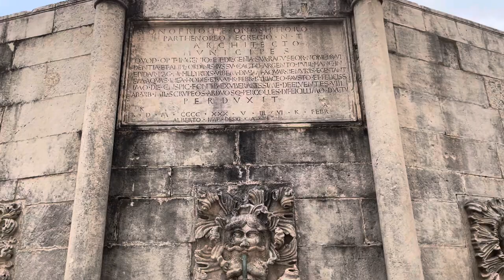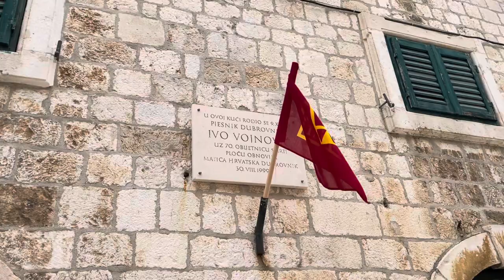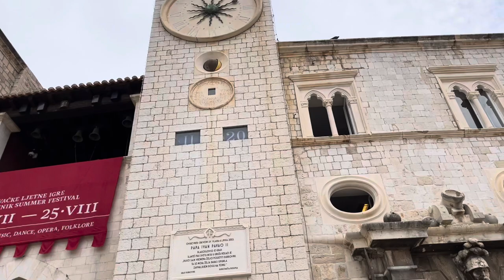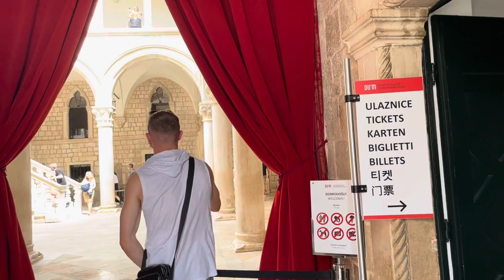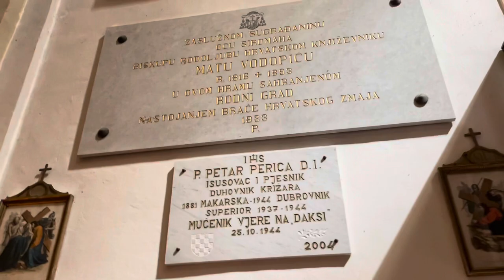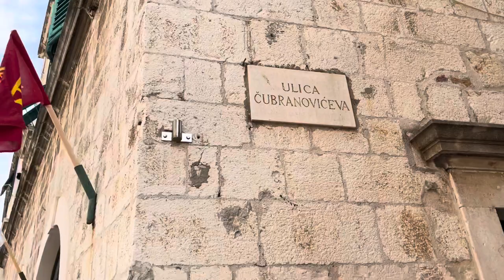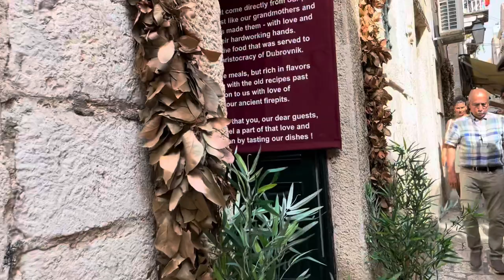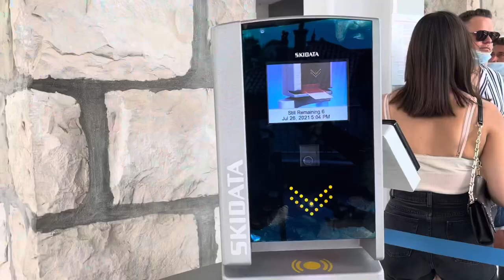Dubrovnik in 1 day! Following the tracks of Game of Thrones | Croatia | TRAVEL Vlog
I'm going to Dubrovnik for 2 days!
Following the tracks of Game of Thrones!
Let's take a walk around the Old Town, enjoy this atmosphere, learn some new facts about this Old Town.
Dubrovnik is the most beautiful and southernmost city in Croatia.
The old part of the city was used as a location for the filming of the TV series Game of Thrones. It was Dubrovnik that became the Royal Harbor of Westeros! I will show and tell you everything!
Join me!
In this series:
00:46 - entrance to the city - Pile gate
01:14 - the city walls
01:47 - The Large Onofrio's Fountain.
02:07 - Stradun or Placa is the main street of Dubrovnik
04:11 - Kotor (Old town in Montenegro)
04:50 - Lodge Square
04:54 - St Blaise's Church
05:17 - bell tower
07:07 - Marin Držić was a Croatian writer
07:15 - Rector's Palace
07:53 - harbor
08:13 - history of Croatian currency
09:00 - Jesuit stairs
10:04 - church of Saint Ignatius
11:43 - side streets
13:45 - cable way
14:06 - view from the top
14:41 - view from the window of the apartment
15:20 - night Old Town

🎵 Music used in the video:
Tracks:
ES_Mi FilosofíA - Hugo Correia
ES_Earth (Light It Up) (Instrumental Version) - Xavy Rusan
ES_Summer of Our Lives (Instrumental Version) - waykap
ES_pass The Plate - JOYSPRING
ES_Mellow Soul - Auxjack
ESConman Tyra Chantey
ESPomme Ch@ntarelle
ES_Lafayette Blues - Will Harrison
ESwalk Towards Silence Kasper Schill

Jim Yosef Electro Light Anna Yvette Deaf Kev Tobu Destiny NCS BEST OF
LZJR - Infinity [EDM Music Free Release - 1]